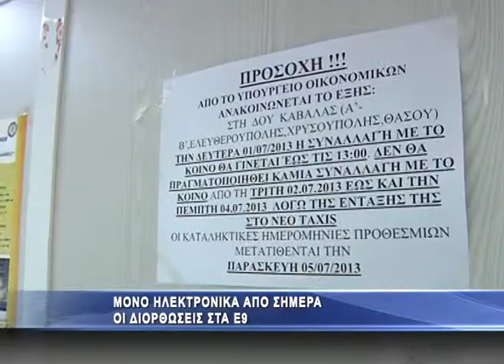"Συζήτησαν τα πάντα" και πηγαίνουν στο Μαξίμου Στουρνάρας - Βίζερ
Στη συνάντηση του προέδρου του EuroWorking Group Τόμας Βίζερ με τον πρωθυπουργό παρουσία του υπουργού Οικονομικών Γ.Στουρνάρα στρέφεται το ενδιαφέρον. Ο κ. Βίζερ είναι αρμόδιος για την έγκριση της επόμενης δόσης ύψους 1 δισ. ευρώ, οπότε στο επίκεντρο αναμένεται να βρεθεί η υλοποίηση των προαπαιτούμενων, με την αμυντική βιομηχανία να αποτελεί το μεγαλύτερο αγκάθι.  Βεβαίως, με τις σχέσεις της κυβέρνησης με την τρόικα να είναι σχετικά τεταμένες και τις διαπραγματεύσεις να έχουν σταματήσει, η συζήτηση θα στραφεί και στα θέματα του χρηματοδοτικού κενού και του χρέους.